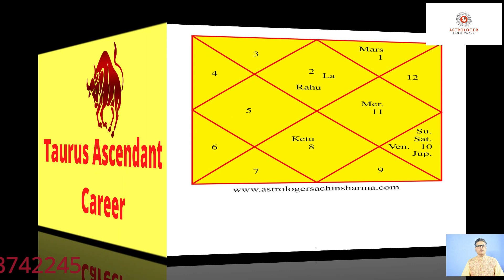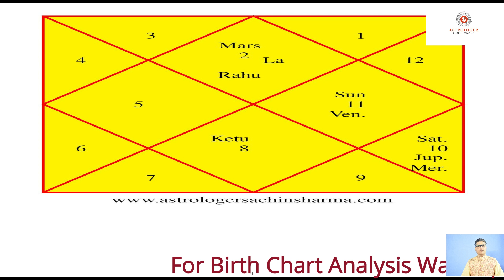How Will February 2021 Be For Taurus Ascendant,Taurus February 2021,Monthly Horoscope Of Taurus